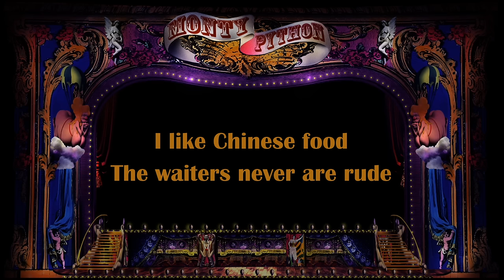Monty Python - I Like Chinese (Official Lyric Video)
Sing along to 'I Like Chinese' with this official karaoke style Monty Python lyric video.

Welcome to the official Monty Python YouTube channel. This is the place to find top quality classic Python videos, as well as some special stuff that you'll only find here such as interviews and behind-the-scenes footage from our live shows. All the Pythons including John Cleese, Michael Palin, Eric Idle, Terry Gilliam, Terry Jones & Graham Chapman can be found here being incredibly silly.

New videos will be uploaded every Monday!